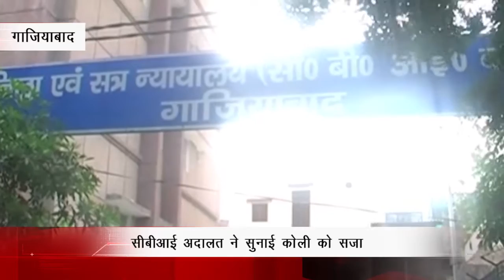सीबीआई अदालत ने सुनाई कोली को 7 साल की सजा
यूपी में गाजियाबाद की सीबीआई अदालन ने निठारी कांड के मुख्य आरोपी सुरेन्द्र कोली को शुक्रवार को छठे मामले में भी फैसला आ गया। सीबीआई अदालत ने कोली को दस-दस हजार रूपये का जुर्माना वहीं एक मामले में सात साल की सज़ा सुनाई है। जुर्माना अदा न करने पर कोली को चार साल की अतिरिक्त सजा भुगतनी होगी। आपको बता दें कि अब तक छह ऐसे मामले में जिनमें कोली को मौत की सजा मिली है। वहीं सुरेन्द्र कोली की तरफ से फैसले की कॉपी की मांग की गई है। कोली को अपरहण, हत्या, रेप और सबूत मिटाने का दोषी पाया गया है। नौ साल चले इस केस में सीबीआई की ओर से पचास और बचाव पक्ष की ओर से केवल एक गवाह पेश किया गया। सीबीआई अदालत ने इस मामले को रेयर ऑफ रेयरेस्ट माना है।